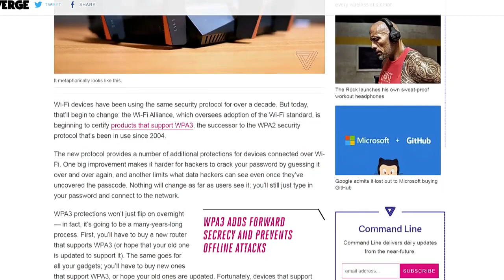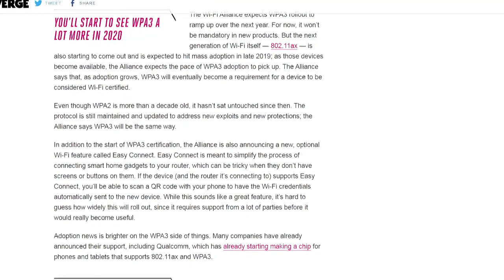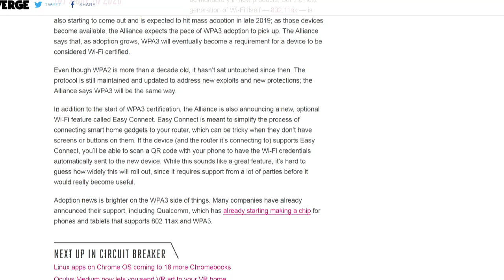WPA3 Certification has Begun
Patrick Norton talks about Wi-Fi's biggest security update in years: the Wi-Fi Allliance has started to certify WPA3-supported products.